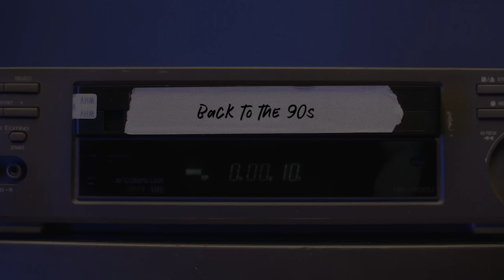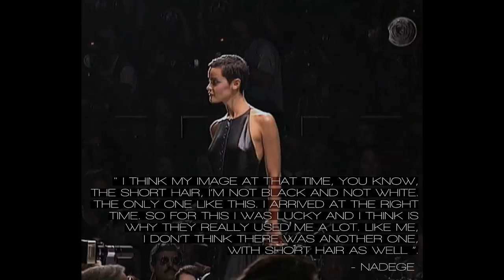Back to the 90's: Nadège du Bospertus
A true professional and one of the best 90s models. Some of the quotes are translated by me and some of the quotes are shorten by me. The content is my personal opinion and I don't mean to offend anybody.